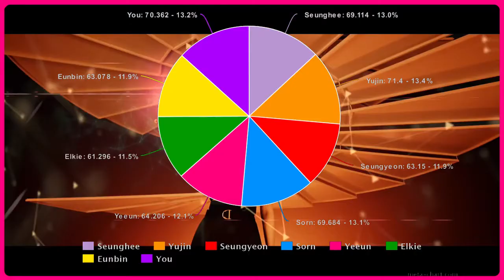헬리콥터 - 씨엘씨 {영문판} [여덟 멤버 노래방 버전] (선 분포) 컬러 코딩 가사 Eng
Pt
se você quiser fazer um cover com a minha versão para o seu canal, coloque os créditos do meu vídeo / canal na descrição!

Nota:
Este canal pode usar alguns materiais protegidos por direitos autorais sem autorização ou permissão específica do proprietário, mas o conteúdo usado aqui se enquadra no "Uso justo".

Isenção de Direitos Autorais de acordo com a Seção 107 da lei de direitos autorais de 1976, é concedido um uso justo para fins como críticas, comentários, reportagens, bolsas de estudos e pesquisas. Uso justo é um uso permitido pelo estatuto de direitos autorais que, de outra forma, poderia estar infringindo. O uso educacional, sem fins lucrativos ou pessoal, inclina a balança em favor do uso justo.

Eng
if you want to cover with my version for your channel, put the credits of my video / channel in the description!